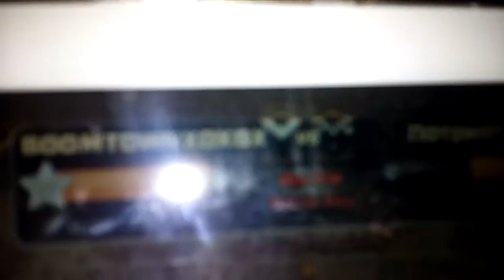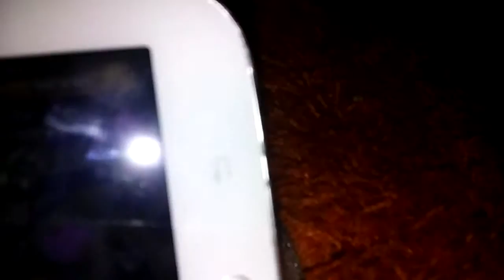ATTACK FAIL CLASH OF CLANS GAMEPLAY VIEDO